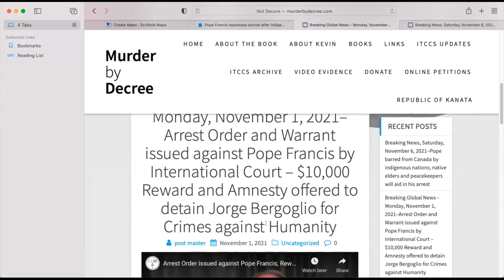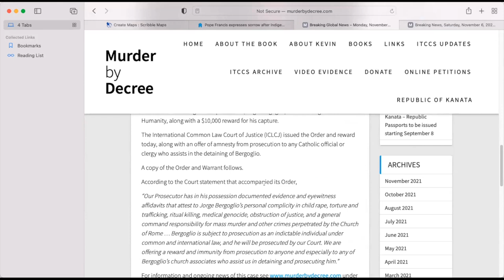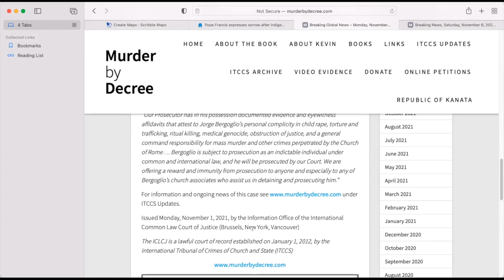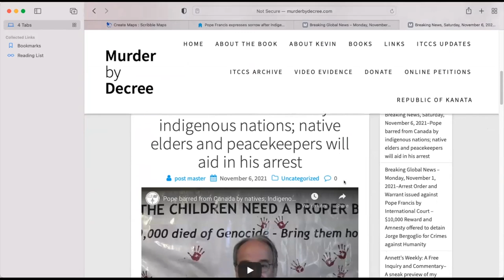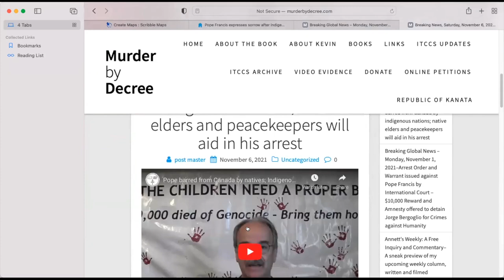Remote Viewing the Vatican/Notes Medusa's Head & Crucifixion Inversion's, Temple of Janus DRACO GATE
Remote View Notes
Vatican Remote View
So when I first scan into Vatican City
What I have seen last night was two large gate doors around the perimeters of Vatican City that had an actual fire burning all around them. They were closed, but it felt like they were on the brink of bursting open. It felt like these wooden looking gate doors meant something much deeper. Like they tie deeply into warfare and religion and the fact that it was shut meant something the fact that the fire was coming out of the frames of the doorways meant something even bigger.
And what I saw through those doors was that there were specific gatekeepers in Rome that were locked inside their temples, held captive under fire.
Whether they wanted out or not was irrelevant. There was some sort of soul binding to that fire.
But these gatekeepers held the gatekeeping tasks to things like
new beginnings, and endings
They had control over earthly astral gates- gates to temples, mosques, churches, monasteries, coliseums….political buildings…. These gates are architectural in all designs all over and inside of the world from society to ones own individual biology.
Which seemed to be important because they can do things to block passageways to prevent celestial bodies from coming through them.
They had control over the gates of Transitions.
Time
Duality
Doorways
 Passageways,
and frames….The frames seem to be important because it’s one way they control the containers and grid cells in reality…. Control reality in all ways… because they say our lenses go in frames… and if they master the frame they can alter the lens.
And there are robed men who burn in fire in their temples to hold the power of these gates.
So when I scan into Vatican City right now I see a trifecta field of hosted planes of worlds existing.
Like three major realms pertaining to the three levels of reality that they dominate in.
I also see a lot of pressure around Vatican City.. a lot of black electromagnetic smog… This seems to be international global pressures in deity forms that close into and collapse into the walls here….so I hear and aching or a creaking in walls, in the building themselves, I just a lot of like moaning of spirit that vibrates through the bodies here….
I see first a plane that looks like a Vatican necropolis….that goes down and dwells within grottoes- wet pools of cold dark water….and networks of burial grounds and graves…. And it feels like they want me to call it the city of the dead…..
They seem to be like hidden nun cults that are producing nurseries for sacrifice…. And that these graveyards are of the souls of young….the nieve.
The pope seems to spend a lot of time gracing his presence in these graveyards… I feel his hologram pass through the headstones…
And this does seem to go back to the pope Joan……and the church abandoning the childbearing of woman…..
There is an inversion also on their culling policies because of that….how they don’t believe in abortion. Has to do with a running reversal in the global currents that pushes specific agendas to benefit their agenda….which is ultimately to consume their offspring…

Current Services @ Indigoangel222.com
J-Seal Removal
D-AO-Seal Removal
13 Dimensional Chakra Clearings
Advanced Avatar Master Practices